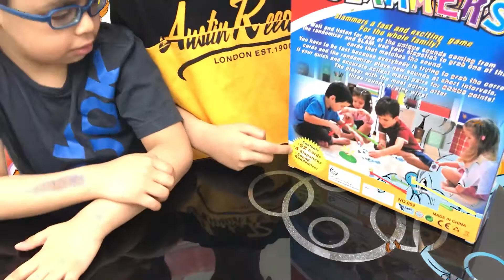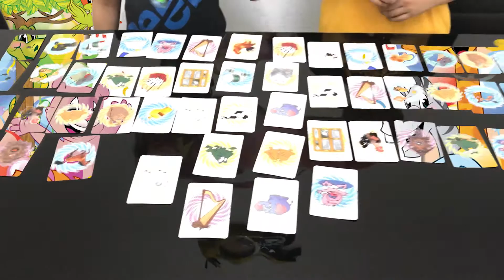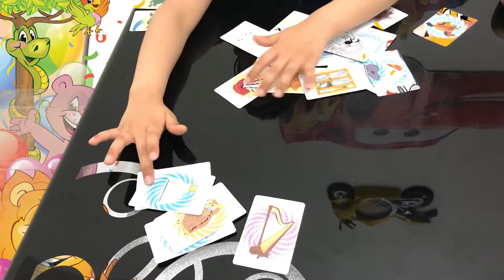Big B vs Little B Slammers Challenge🐶🐴🐔🐸🐄🐐🦢🦉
Big B and Little B are playing a new game .They are trying to hear and recognize the sound of the randomizer .let's see who is gonna win this challenge.